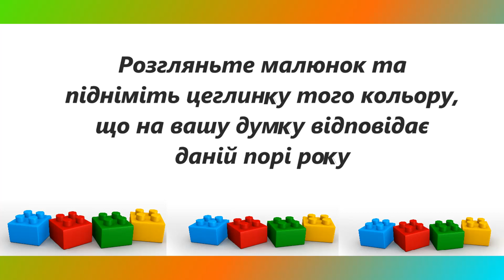Пори року Гра з LEGO